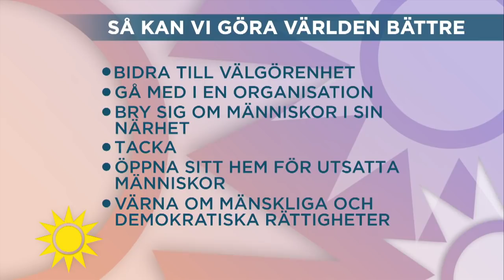"Vi har ett ansvar och en väldig makt" – så kan du göra skillnad - Nyhetsmorgon (TV4)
Det handlar om klimatångest och oro inför framtiden. Författaren och snällhetsprofessorn Stefan Einhorn är tillbaka med boken "Konsten att göra skillnad" - som ger handfasta tips och råd kring hur var och en kan göra världen till en bättre plats.